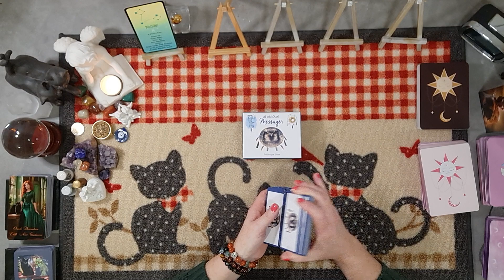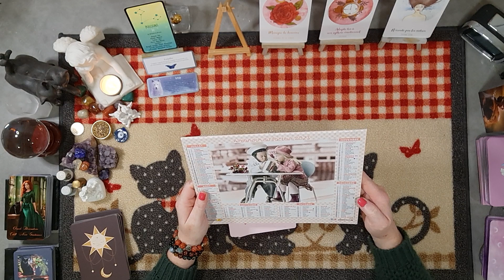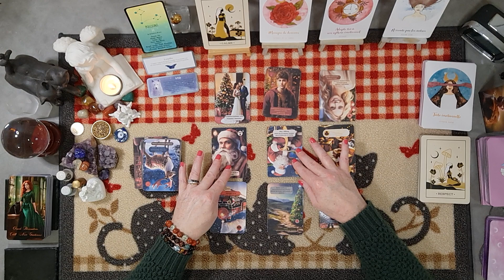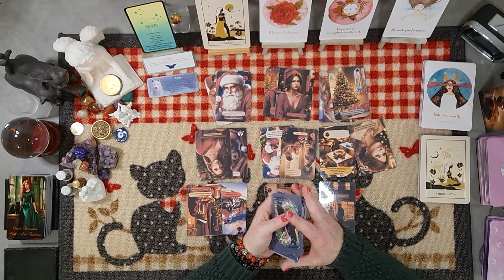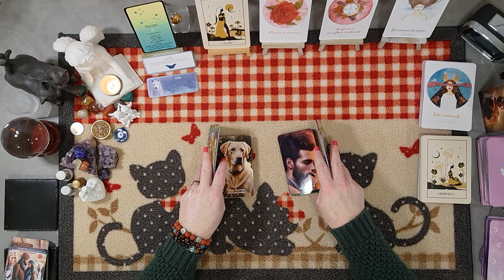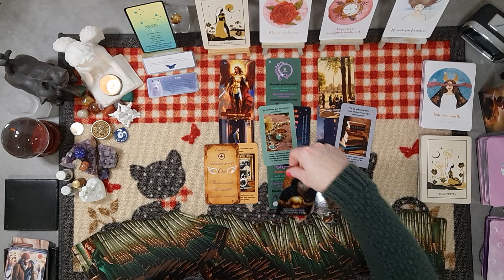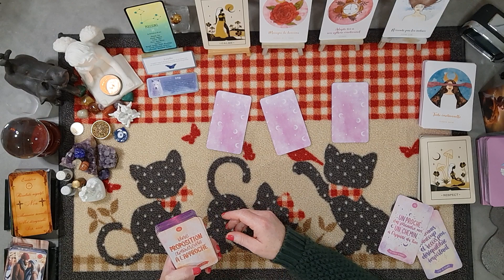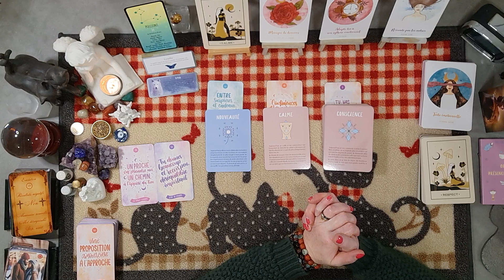Poissons ♓ Du 16 au 31 décembre 2023 - Cet enfant ou une personne met en péril votre relation